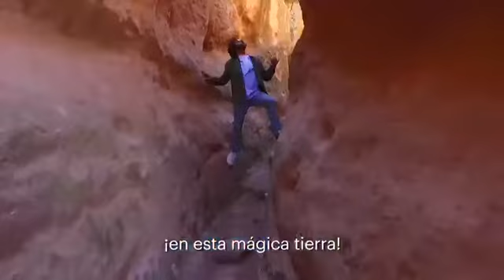Hidalgo, Corazón de México